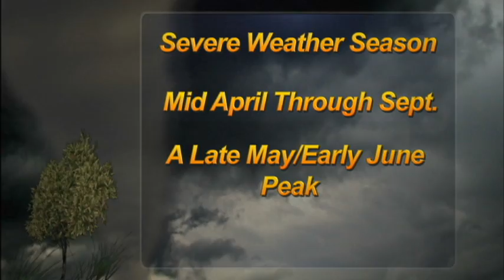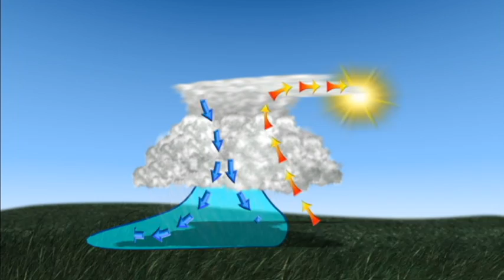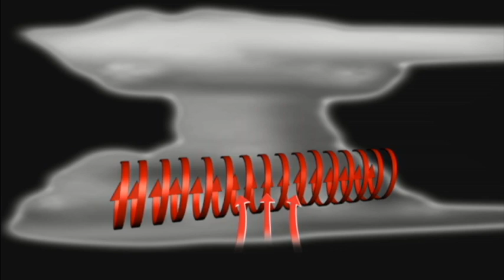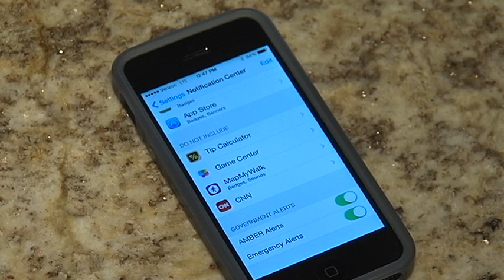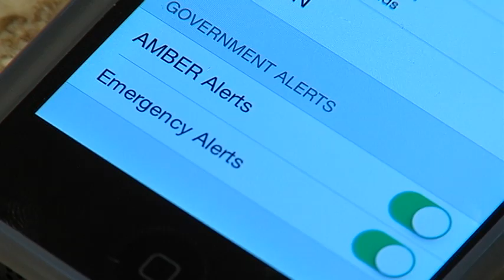May 2014 WRGB-CBS6 Severe Weather Awareness Series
A five part series looking at the types, frequency and season of severe weather in eastern New York and western New England as well as safety tips and information